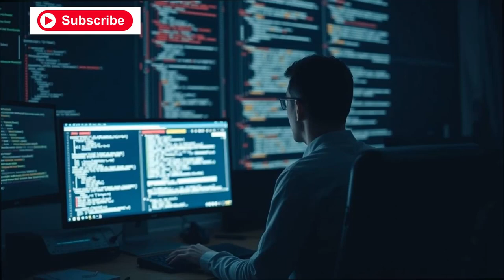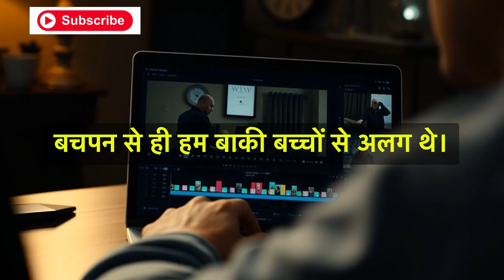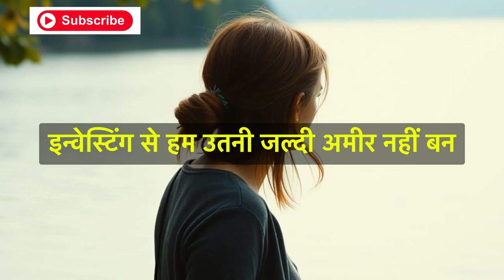The #1 Mistake You're Making That's Holding You Back from Success | Best Motivational Speech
Get inspired with powerful motivational videos covering a range of topics, including personal growth, business success, and overcoming challenges. These videos are perfect for students preparing for exams, professionals striving for success, or anyone looking to boost their confidence and motivation. Whether you’re interested in study tips, life lessons, or recovery after a setback, find motivation in every clip. From class 9 to class 12 students, NEET and UPSC aspirants, to entrepreneurs, there's a video for everyone.

►Line 1 English
►In this video.. Line 2 English
►So watch this video till end so that.. Line 3
☀️"Motivational Vblog" works Hard to Provide☀️

🔴Motivational Vblog को फॉलो करें🔴